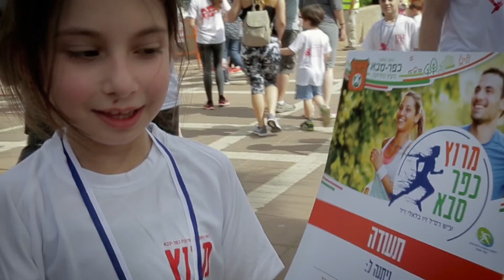מרוץ כפ ר סבא 02